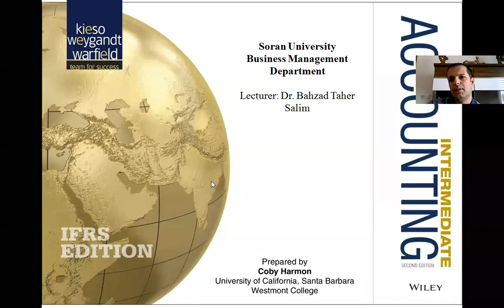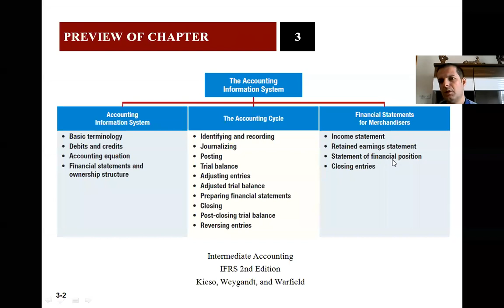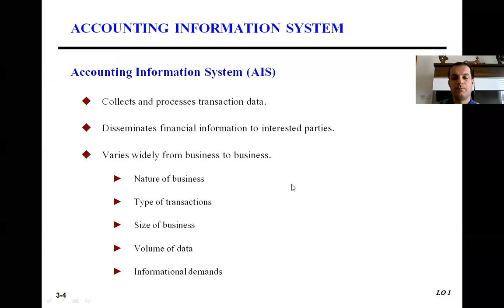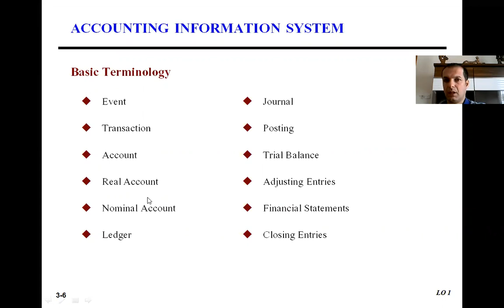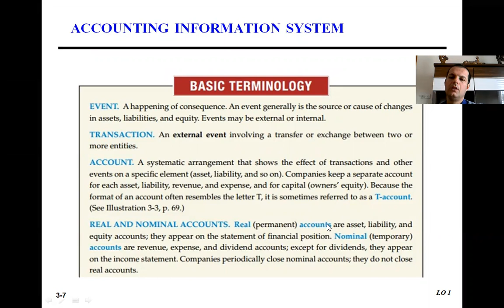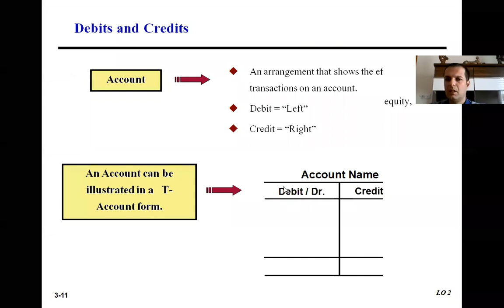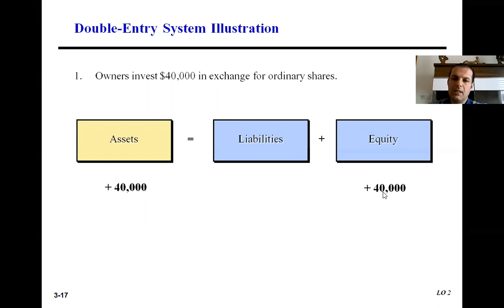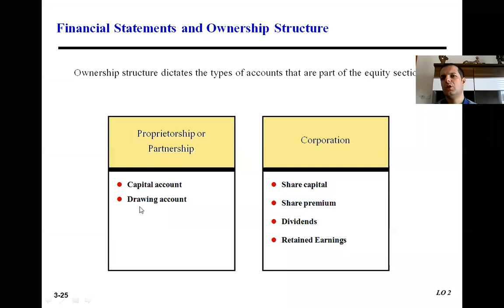The Accounting Information System 1